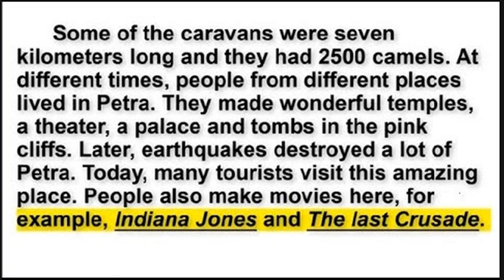English Training Reading Session N7- القراءة التدريبية باللغة الإنجليزية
هذا النص هو نص تدريبي على مهارة القراءة باللغة الإنجليزية يتضمن تمرين إستماع و فهم من ثم محاولة القراءة لوحدك من أجل تطوير نفسك في هذه المهارة المهمة
أتمنى لكم فرجة مفيدة
مع تحياتي أنا أستاذة المادة العريان سميرة